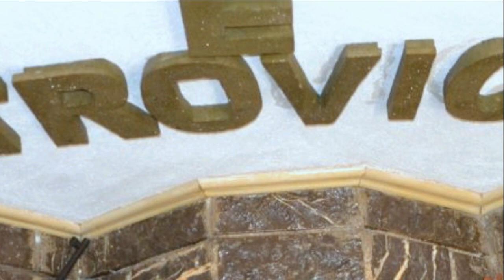Rafet & Ardit Jashari - Mitrovica e Baces Is (2021)